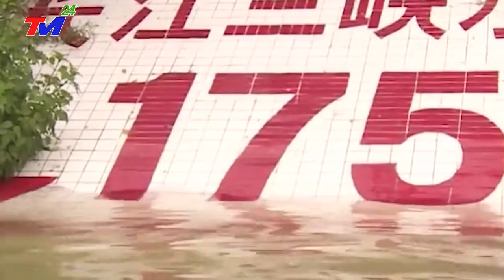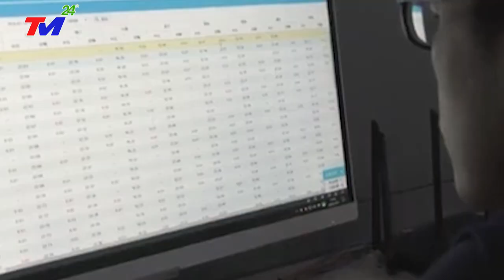KHẨN 24/2 - VỠ DẬP~BÃO TậnThẾ ở ĐẬP TAM HIỆP - Giật Cấp 15 SÓΠG THẦN~ ĐÁNH SẬP 13 CỬA XẢ ĐẬP T.HIỆP